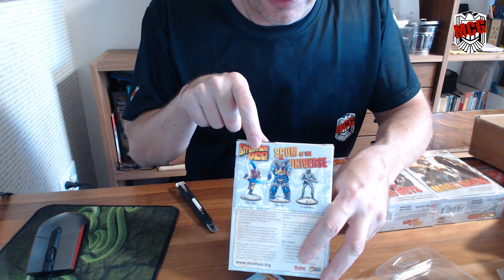Strontium Dog Wave 3 Unboxing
I unbox wave 3 of releases for Strontium Dog Miniatures Game by Warlord Games.